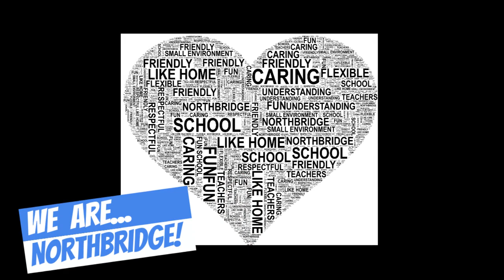Let's Check in with the Students of Northbridge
Students from Northbridge reflect on their experience at the school.